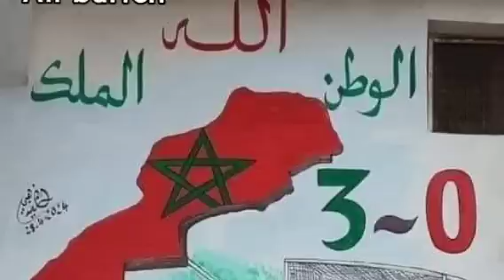أول مرة يعترفون🔻بعد 51 سنة ندمنا عن تأسيس لبوليساريو و سببنا في عـ ـذابنا هو المغربي الولي مصطفى سيد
51_سنة_البوليساريو
ااااىهناك خمسة أشخاص من العيون وتلاتة من كليميم  وشخص يعمل في الوظيفة العمومية كم ضف شبح واجرته تسعة آلاف درهم واخر وابن دركي متقاعد بالعيون ومن العايدين الى ارض الوطن وتنين اخرين أشبال الحسن التاني واخر له كرتية الفين درهم هد مايخص اهل العيون اما التلاتة بكليميم  اتنين منهم حصلو عل اللجوء السياسي واخر يحمل الجنسية الإسبانيةاما النساء الواتي تعرفنا عليهن هم كجمولة التانية نجاة وسميا وبشرى وهي موضفة بوزارة الصحة المغربية كموضفة شبح  اغلب الحاضرين جاءو من بريسوير ولمدن المجاورة وباريس  وهناك تلاتة جزاءريين لم نتمكن من التعرف عليهمأسماء بعض المرتزقات من سكان العيون وكليميم
محفوضةبشرىنجاة  مكلفة بتعمار اتاياميناتوالكاميرات ترصد موظفي في الوزارات المغربية يحضرون إحتفالات ذكرى تأسيس البوليساريو رغم محاولة تخفيهمكًجمولة أشبال  . موظفة  في بني ملال.  تسكن فرنسا هي وزوجها يتخلصو . و عائشة . وزارة العدل .